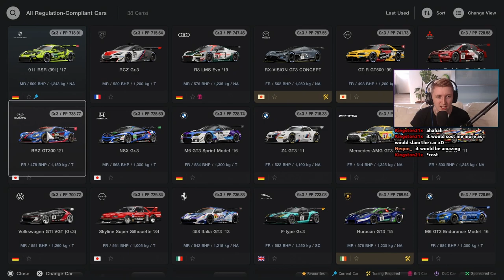Doing The Opposite - Gran Turismo 7